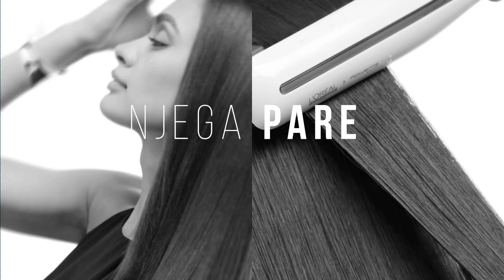L'Oreal Steampod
L'Oreal Professionnel Steampod 3.0 uređaj za stiliziranje kose za kućnu upotrebu